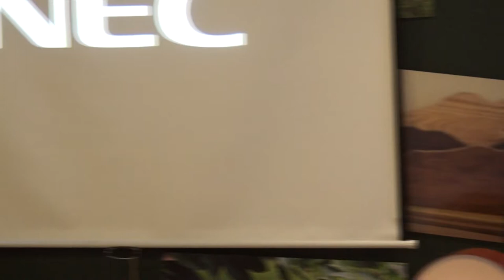2014-0822 【哲學星期五@台中】─「鏡頭下的幕後告白～友愛兔的故事」 Part 3－Q&A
一直以來，流浪動物始終是台灣許多愛護動物的朋友們關注的議題，無論是流浪貓或狗，許多動物保護團體投注許多資源在其中的倡議，也鼓勵大家「領養，不棄養」，近年來更有電影工作者為流浪狗的問題拍攝紀錄片，嘗試喚醒社會對動物保護議題的關注。

相對比其他流浪動物，流浪兔的問題也較不容易被其他人關注到，被視為「可愛動物」的兔子，其實也有所謂流浪兔的問題正在發生，兔子同樣存在棄養的問題，同時，由於容易繁殖，許多飼養兔子的主人可能在沒有幫兔子做好節育的情形下，衍生更多可能的流浪兔問題。面對這個較少人關注的流浪兔問題，那麼一個大學剛畢業沒幾年的年輕人又是如何開始嘗試將這個議題介紹給大眾呢？

鄭如敏，目前是攝影工作者，原本就喜歡兔子，關注流浪兔問題，但沒想到人生中的一個因緣巧合，某一天在台中與朋友夜遊的路上撿到一隻流浪兔，就此開啟她另一個不同的人生，她開始將自己關注的議題與專長結合，透過攝影，她希望不只是讓大家看見兔子可愛的那一面，同時也期待用攝影作品讓大家認識關於兔子的各種常識，傳達「友愛兔」的概念。

本週哲學星期五＠台中，就讓我們共同來探討流浪兔的議題，同時來聽聽攝影工作者鄭如敏的幕後告白，告訴我們在她鏡頭背後的友愛兔故事！

【時間】2014/8/22(五) 19:00 ~ 21:00
【主持】Sofie | 哲學星期五＠台中志工
【與談】鄭如敏 | 兔子攝影師

【參考資料】
"蘋果日報｜全台流浪動物的幸福故事:兔子攝影師 記錄兔子幸福瞬間"
"全台首場友愛兔攝影展─「讓友愛兔的你，擁有愛兔的幸福」"